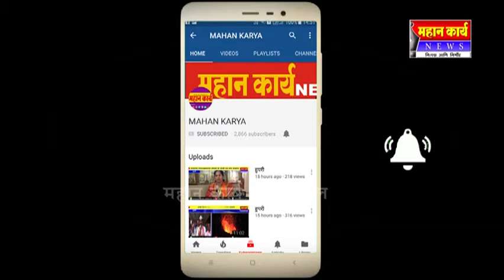हुपरी येथे प्रजासत्ताक दिनानिमित्त विविध कार्यक्रम संपन्न